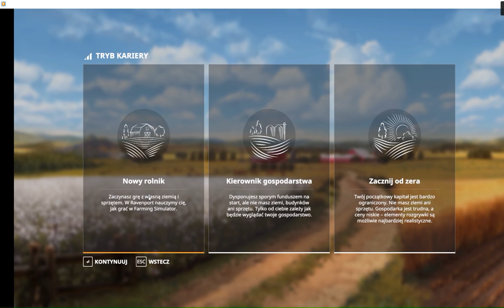FS19 mapa Sued Thueringen przekonvertowana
Witam serdecznie wszyskich oglądających, FS19 mapa Sued Thueringen przekonvertowana przy pomocy GE8.1.0 Beta. Każdy z was może taką mapę stworzyć z FS17 bez tajemnej wiedzy programistycznej. Mapa działa w pełni, ale jeszcze dużo pracy wymaga jej funkcjonalność i myślę że nie jedni z was znajdą lepszy na to sposób.Rozmiar mapy jak FS17 powiększony o pliki z FS19.Skrypty szlabanów działają prawidłowo niestety bramy obiektów nie ,tu już trzeba wiedzy programistycznej , ale można podmienić trigery w szlabanach i dodac nowe atrybuty w GE aby bramy działały sutomatycznie . Trzeba zrobić pola i regiony do kupowania a także posiać trawę na całej mapie .Pewnie jeszcze kilka kosmetycznych spraw się znajdzie. Trzeba poustawiać punkty zrzutu czyli sprzedaży i punkty misji transportowych tak aby były poprawnie wyświetlane w PDA.